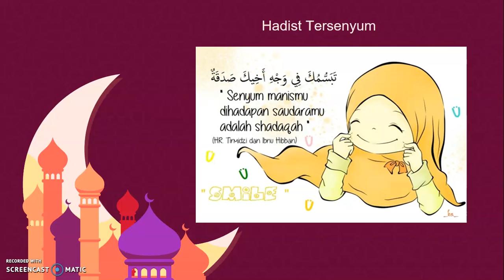HADITS TERSENYUM | PAI GRADE 2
PAI bersama Mr. Arif